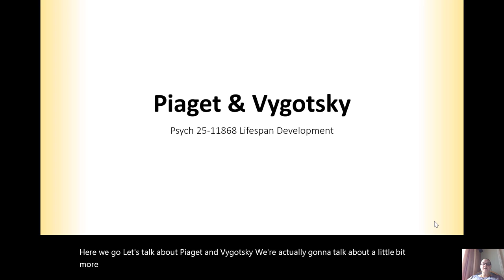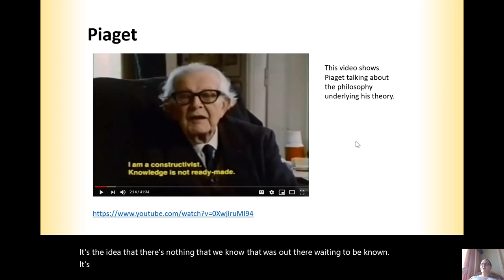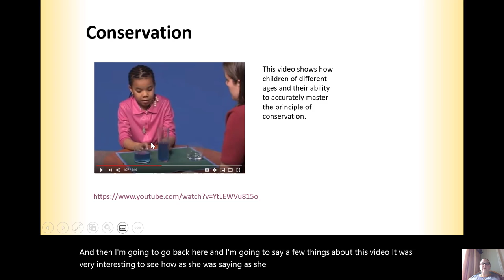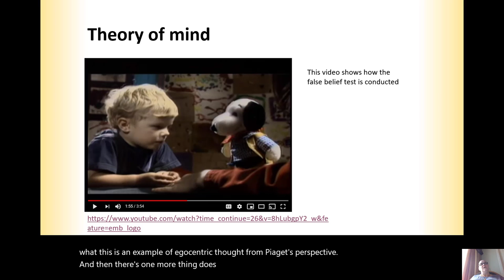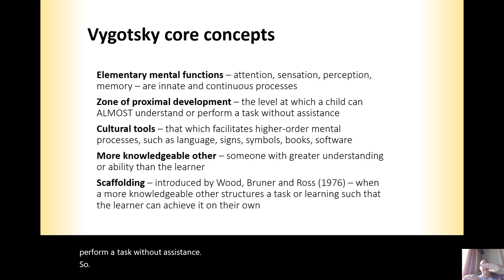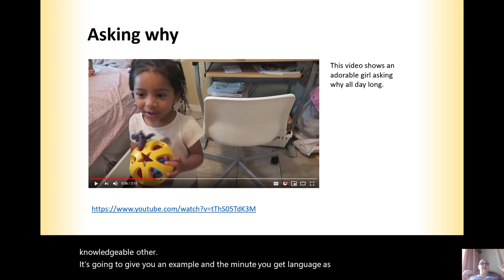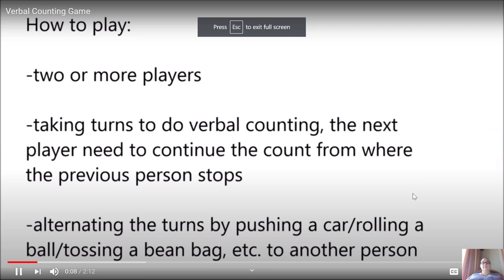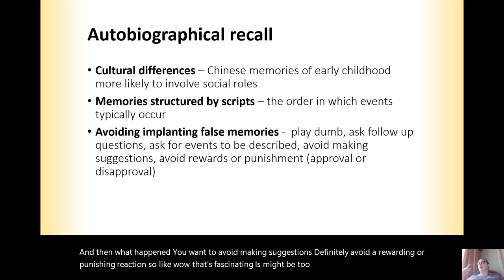3 1 Piaget and Vygotsky